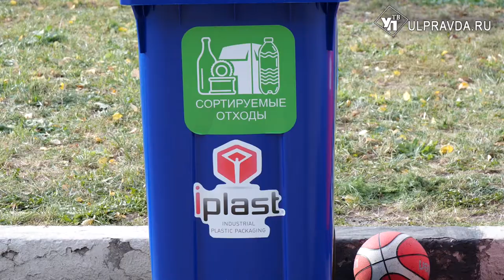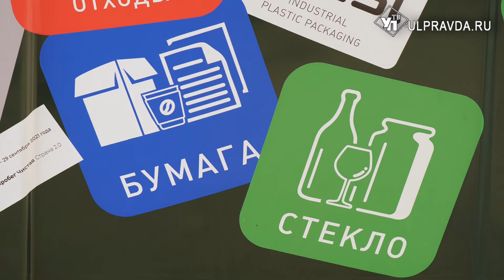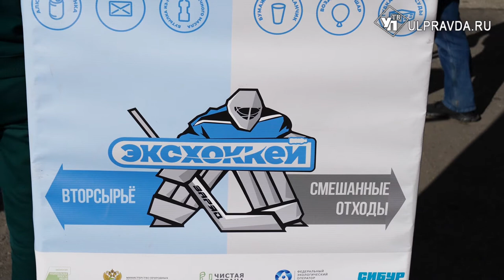Ульяновцы сыграли в экохоккей и посмотрели на супермусоровозы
К 2030 году количество мусорных полигонов должно сократиться в два раза. Такую задачу поставил президент Владимир Путин. Еще одна цель – добиться переработки всех отходов на 100%. Культуру обращения с мусором транслирует Всероссийская акция «Чистая страна 2.0». Участники автопробега впервые  добрались до Ульяновска.